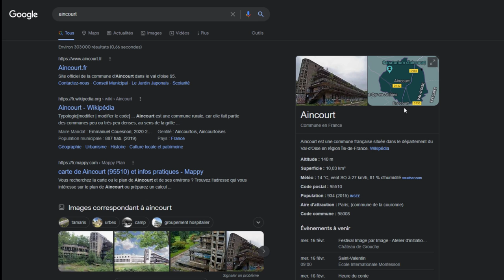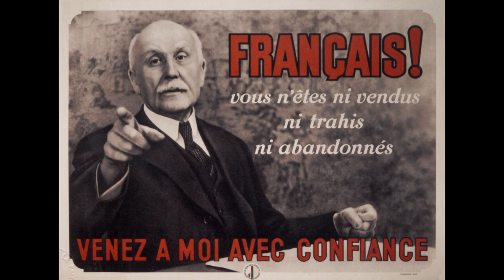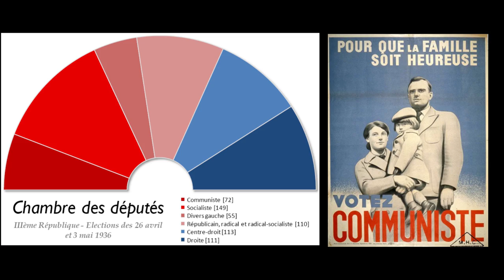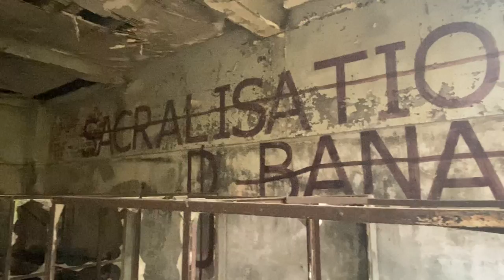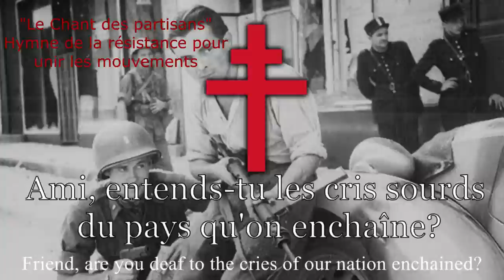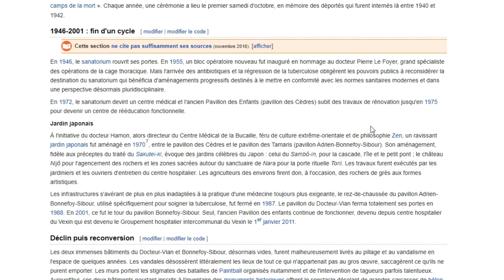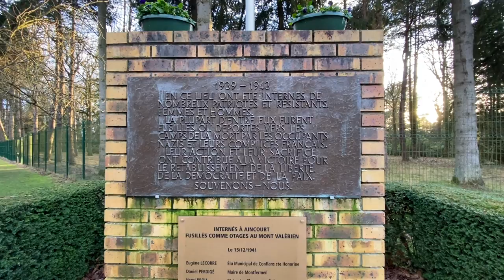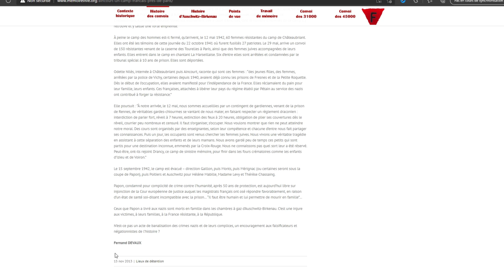LE TOUT 1ER CAMP DE CONCENTRATION DE FRANCE ?!! VLOG SECONDE GUERRE MONDIALE, SANATORIUM D"AINCOURT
Bienvenue dans cette toute nouvelle vidéo de type "Vlog" sur la seconde guerre mondiale. Aujourd'hui nous allons traité d'un sujet beaucoup plus sensible que d'habitude (le format de tournage de la vidéo pourra donc vous paraître différent de d'habitude, l'humour est notamment évité contrairement à d'habitude).

Nous allons aujourd'hui vous raconter la tragique histoire du tout 1er camp de concentration en France, celui du Sanatorium d'Aincourt.

Un récit poignant à l'aide de témoignages de personnes ayant vécu cette tragédie durant la seconde guerre mondiale en France. Nous évoquerons les heures sombres de notre pays durant la deuxième guerre mondiale.
Déportation, l'instauration de Vichy, le gouvernement collaborateur avec la prise de pouvoir de Pétain et de ses décisions, mais également l'arrivée du phénomène de déportation, que ce soit dans un 1er temps d'opposants politique (communistes, résistant, oppositions) mais aussi la déportation de juifs conduisant à l'instauration de la shoah en France comme à l'étranger.

Vous allez à travers ce vlog pouvoir découvrir une histoire très peu évoqué et connu, celle du Sanatorium d'Aincourt (situé dans le Vexin Français) qui est de base un hôpital contre la tuberculose qui sera réaménagé en camps d'internement puis de concentration afin de déporté. Le sujet est sensible et sérieux car il s'agira d'évoquer la tragédie de ce camps mais aussi de parler des horreurs commises par l'occupation et la collaborations de Vichy.

Le Vlog reste cependant totalement apolitique, avec comme seul objectif de transmettre et de faire découvrir cette histoire.

Un grand hommage aux personnes ayant été déportés et internés en France, aux victimes du génocides juifs et de la shoah durant la seconde guerre mondiale, et de manière plus général à toutes les victimes de la seconde guerre mondiale.

Merci à Fernand Devaux et Odette Nilès pour leurs témoignes d'une valeur inestimable, et leurs courage d'avoir pu raconter ce qui s'est passé et d'avoir ainsi rendu cette vidéo d'histoire de guerre possible.

Attention les images utilisées ne correspondent pas systématique avec les propos décrits (il s'agit d'illustrer)

Source utilisés:
-Reportage sur le régime de Vichy:

Le Discord à réussi à unir près de la moitié des abonnés !! Que tu aimes jouer ou pas vient discuter avec nous ;)

LE PAYPAL DE LA CHAINE: (100% facultatif mais pour éviter les taxes)

Bonne vidéo

-MR WILL
-L'histoire en detail
-Ws Hel
-algues
-Dylan Demailly
-jimin
-Issras
-LaPierre
-Marcos
-Legio
-Aubonbeurre
-Kévin Delaporte
-zarhym Panda
-Liisa
-tristan bartlet lemeunier
-lolofuturama m
-Sumar Gaet
-Diodiodio
-Sirvanyx !
-marrabou 062
-famille aymard
-MrFredeuc
-Ivane
-Theo boulard
-Ertz 49
-gloolox
-Bastien
-KinsQuew
-USS 222
-Gaetan Florio
-Rasmulk
-Nolmi
-Tom
-Jérémy Brolak